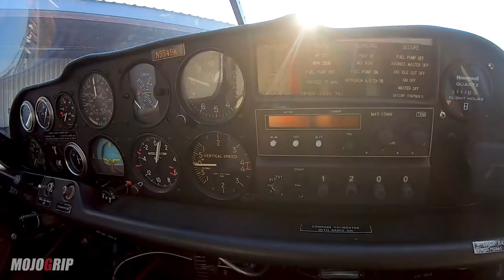Everyday Pilot l How I Bought My First Airplane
Follow Melvin!
I’m consistently meeting and sharing stories of Pilots who inspire me. Melvin is one those pilots. He'd always had the dream to one day fly but his path would take him a different route. Melvin didn't actually start flying airplanes until 4 years ago, and already he is a certified flight instructor and an aerobatic pilot.
Growing up in NY, he went straight into the workforce and an A&P mechanic straight from high school. Now he works for Delta airlines full time, fixing big jets and teaching others how to fix them.